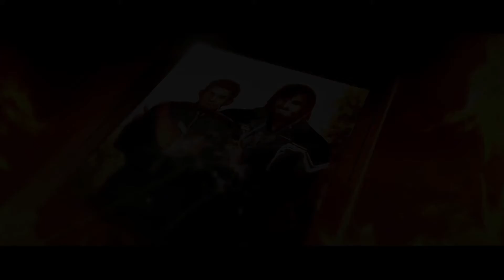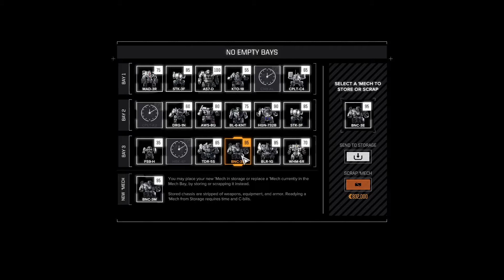BattleTech: Muthaluva's Marauders Ep 62 - Finale (Part 2)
This is the final finale. The main event. Lance on Lance. Cousin vs Cousin. Mercenary vs well you get the picture...
It all goes down tonight on BattleTech!
Kamea meets Victoria in the Arena to finish this war once and for all!